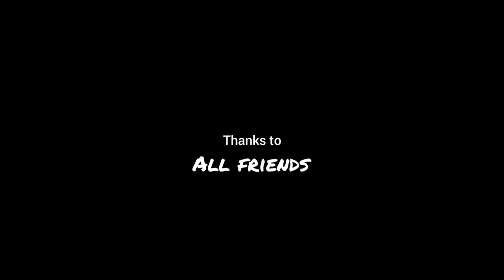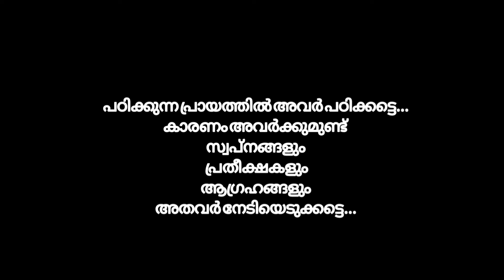Avakasham Short Film | New Malayalam Short Film | Latest Malayalam Short film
|| ANTI-PIRACY WARNING ||
*COPYRIGHT PROTECTED*